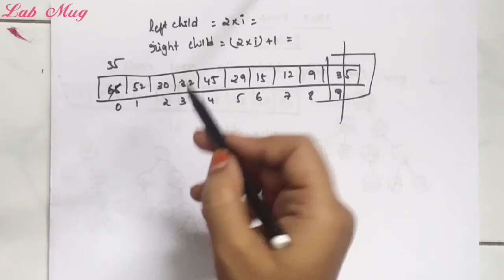Max heap sort deletion in data structures || Data structures in telugu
Max heap deletion